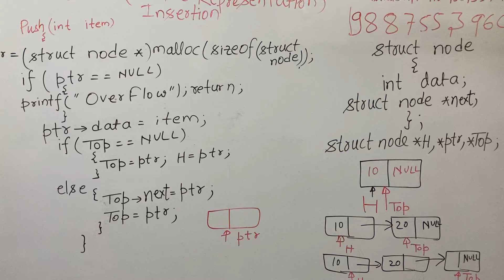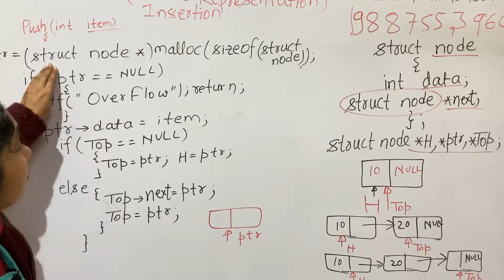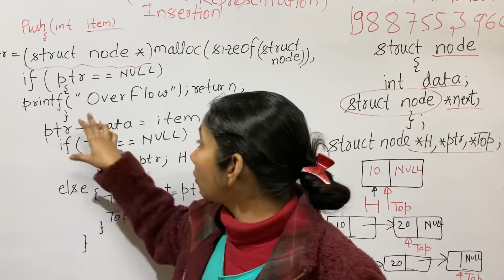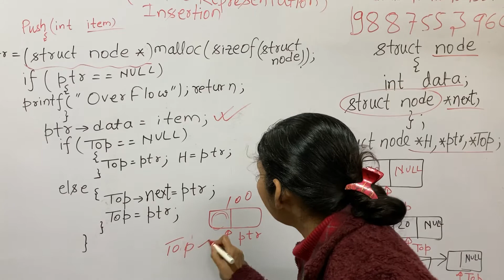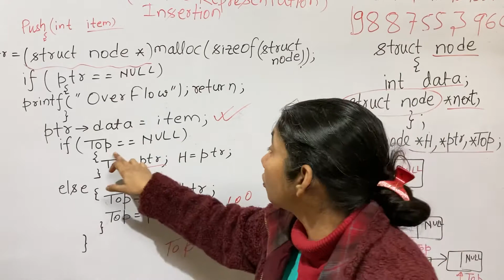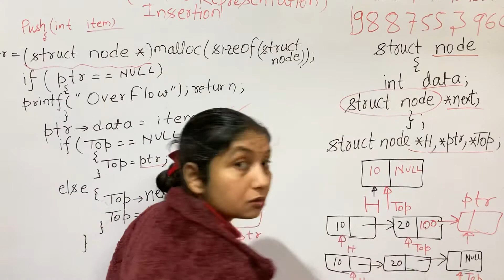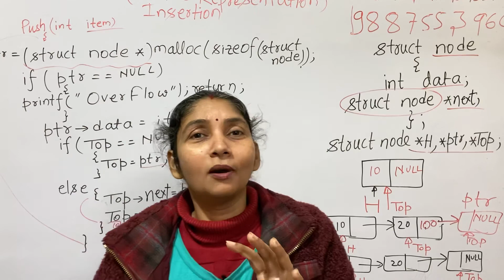AKUPYQ | Linked Representation Of Stack | Push Operation | Linked List Representation Of Stack | DSA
Hi ! This is Rashmi.  My channel is er rashmi sinha.  Especially helping for Engineering students for University Exam, Gate Exam and Net Exam.

Join Below Telegram Link

linked representation of stack and queue,
linked representation of stack in c,
linked list representation of stack,
in linked representation of stack the elements are held by,
linked list representation of stack and queue,
linked list representation of stack algorithm,
linked representation of stack in data structure,
linked list representation of stack in c,
linked list representation of stack and queue in data structure,